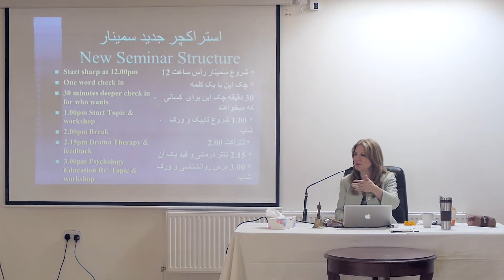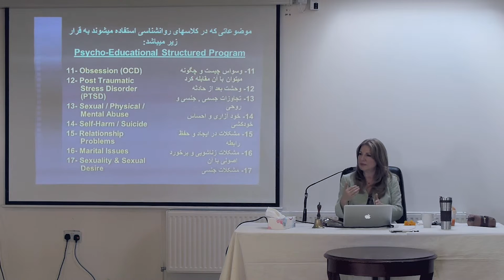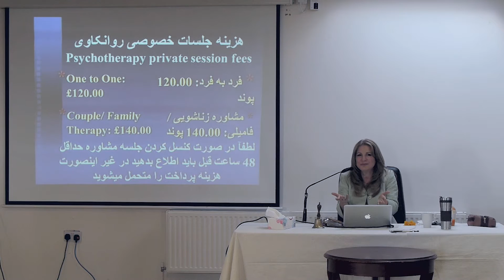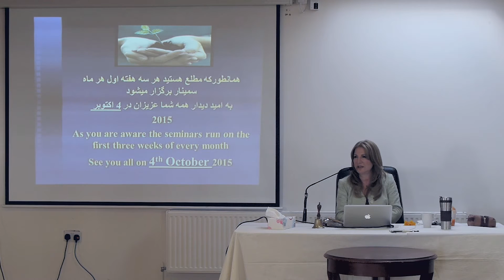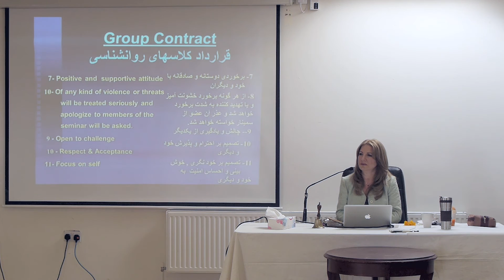Mitra Babak: هم دلی و همدردی با پناهجویان